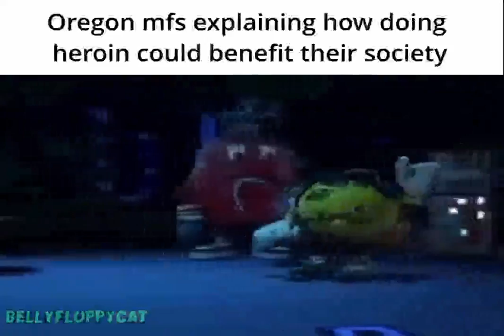US state slander